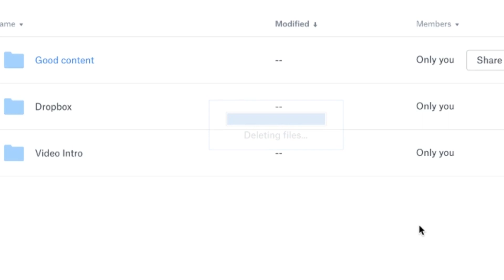What is DROPBOX?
What is a dropbox?

▼ FOLLOW US ▼